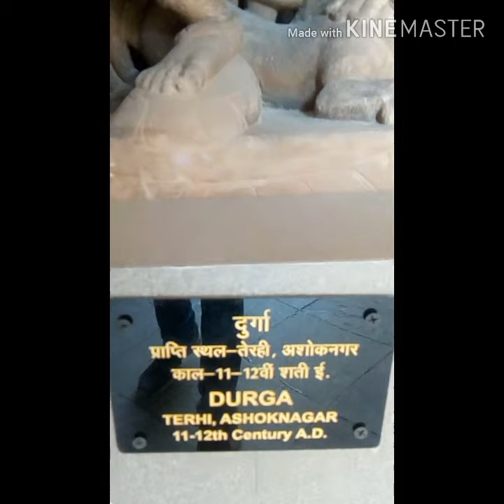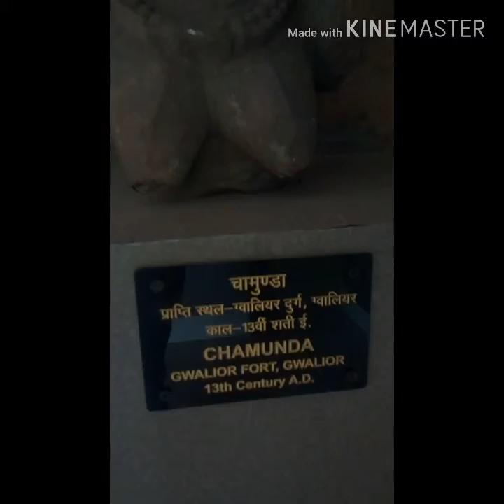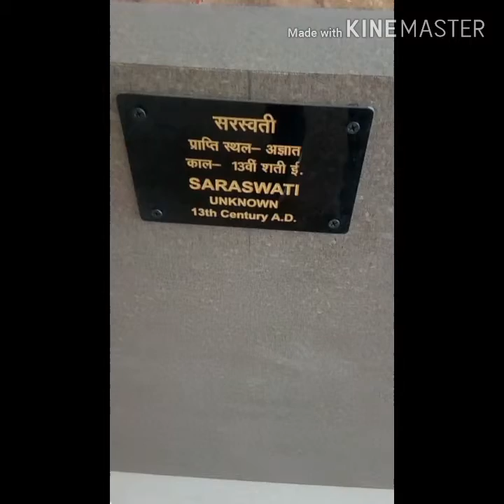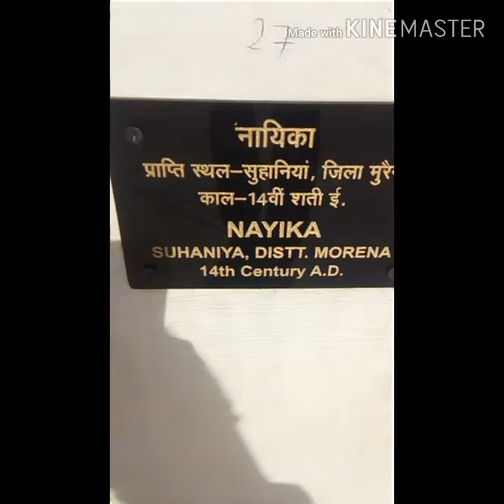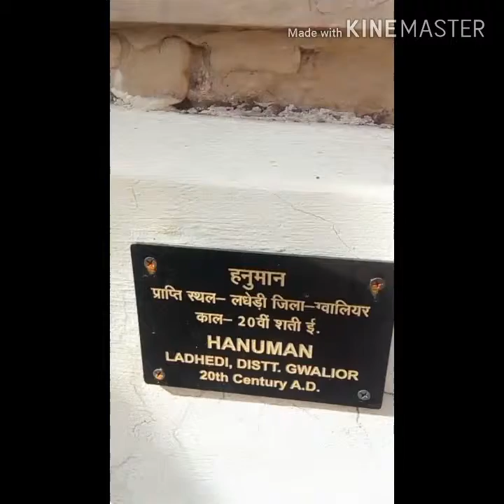Gwalior Fort | Gujari Mahal & museum | Tour Part 2